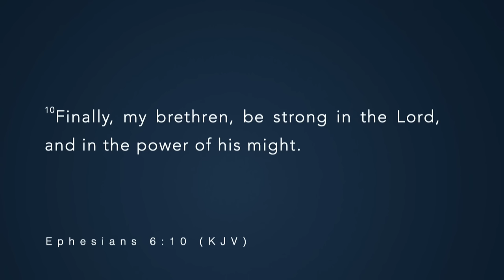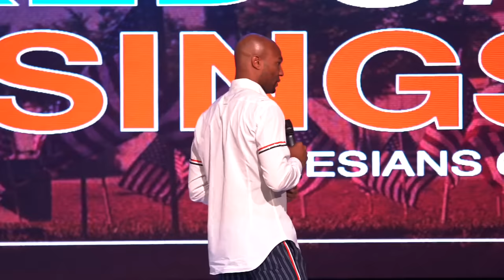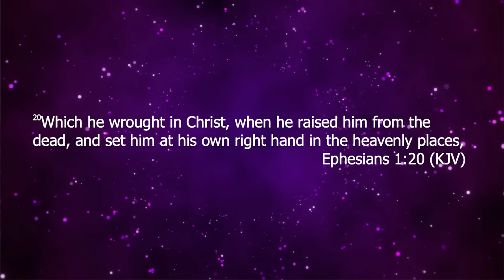Backed Up Blessings | Pastor Keion Henderson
Backed Up Blessings
Ephesians 6:10

We welcome you to watch this exciting sermon “Backed Up Blessings” by Pastor Keion Henderson of The Lighthouse Church. Come and join with us on Sunday at 9:00 a.m., 11:00 a.m., and 1:30 p.m. and Tuesday at 7:00 p.m.

Your blessings have been backed up by another source of power. Tune in as Pastor Keion uses the message found in Ephesians 6:10 to encourage that you cannot lose the blessings that God has already backed up.